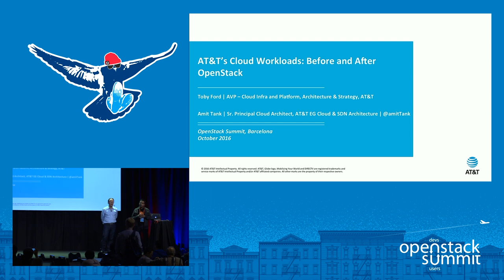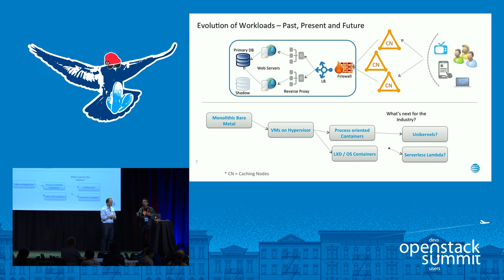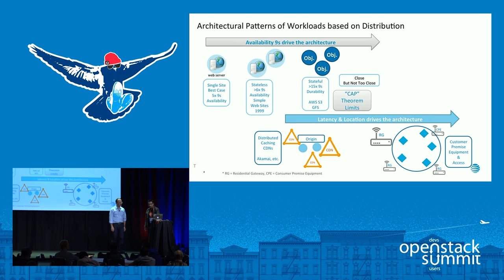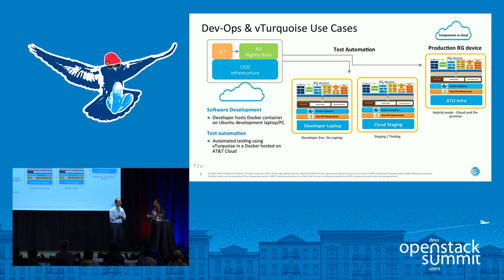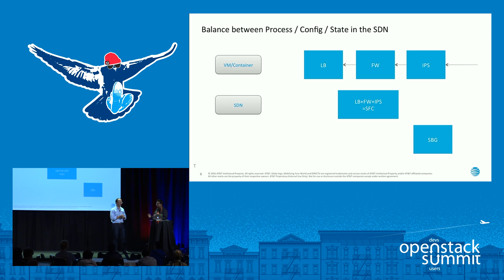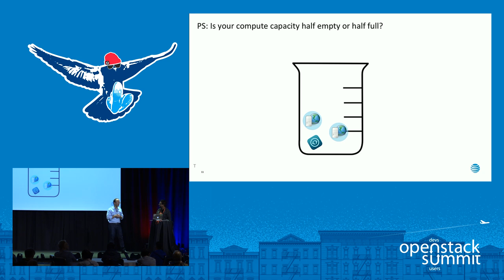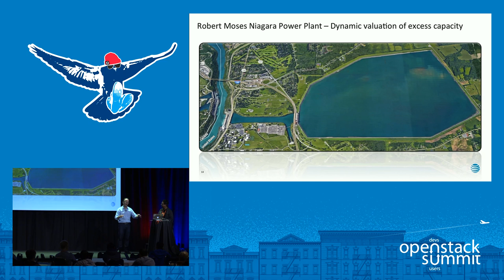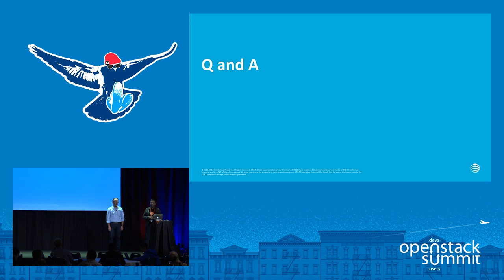Overview of AT&T's Cloud Workloads- Before, and After OpenStack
Have you ever wondered about the different types of cloud workloads, and service integration use-cases a typical large operator manages on daily basis? Join us for this session as we walk through a diverse set of workloads, application and service delivery patterns that are powered by our OpenStack cloud platform. Running all your workloads on a common unifying platform is a great vision to pursue. However, in a complex multi-vendor multi-solution landscape that a large operator deals with regul